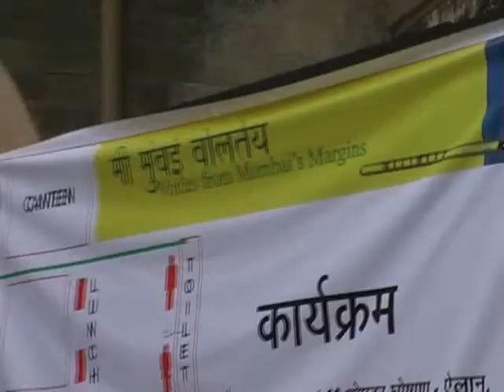Public Hearing on Global Warming held on 24th Oct 09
Voices from the Mumbai's Margins Global Warming Public hearing on 24th Oct 2009